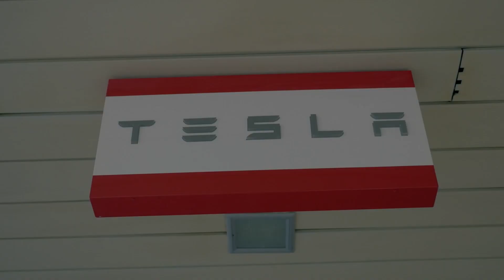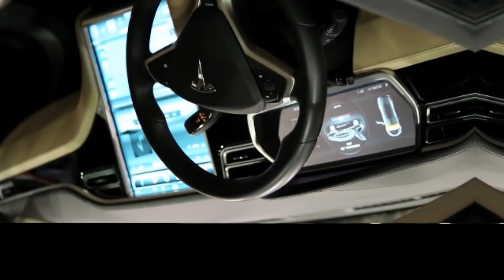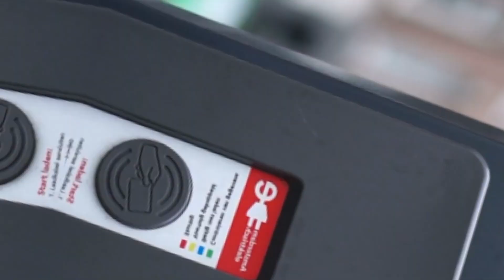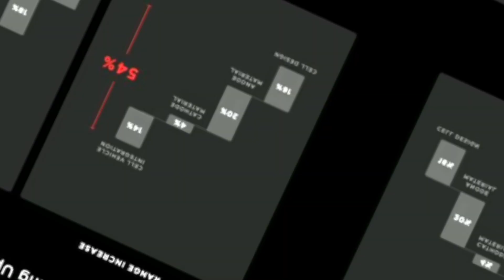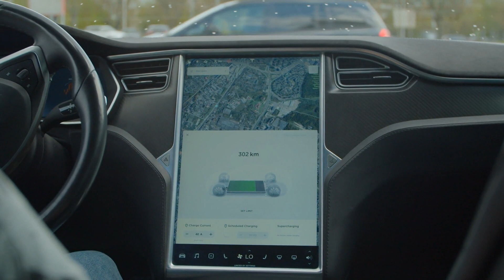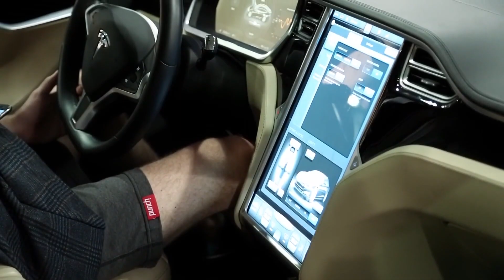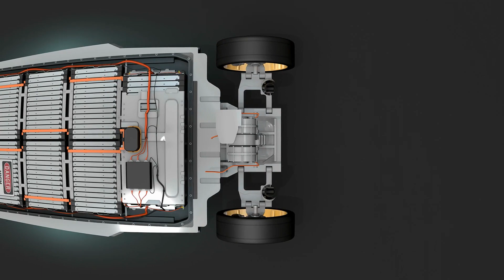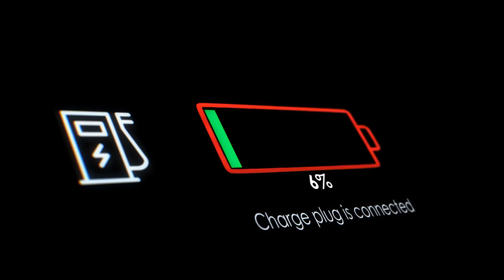BREAKING NEWS Tesla's NEW Secret Battery Technology Patents Is The Gamechanger Tesla News (MODEL Y)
BREAKING NEWS Tesla's NEW Secret Battery Technology Patents Is The Gamechanger Tesla News (MODEL Y) 4680 Battery Technology Production

Quick story about the video
Elon Musk has revealed that Tesla has plans for a revised Model Y with both front and rear cast frames, a structural battery case in between, using their new 4680 batteries.

About the final cybertruck design,

Video is about the new Tesla Model Y Battery Technology 4680
This new battery patent is a game changers for tesla.